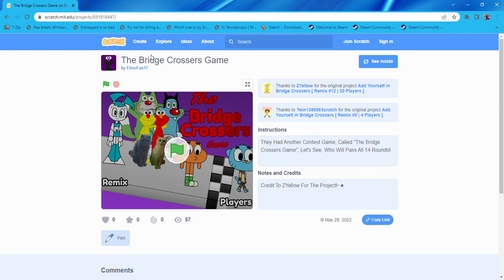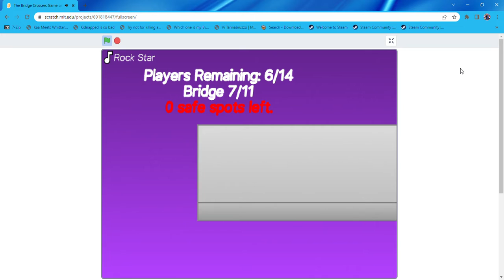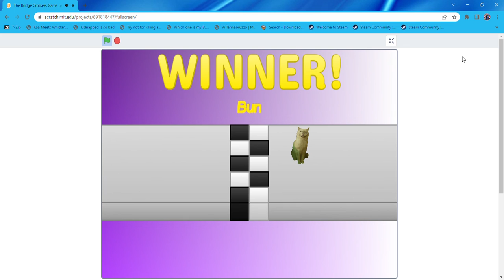The Bridge Crossers Game on Scratch Project Gameplay